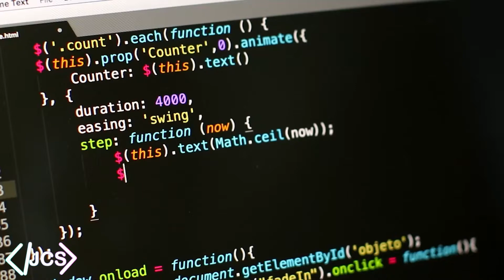It's Spring Break!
It is now spring break and I can now relax for a week until classes pick back up and I have to start throwing my social life away again. I plan to still be productive and get ahead of my calc 2 class so when everything starts back up, I am up to par. This video was just an update.